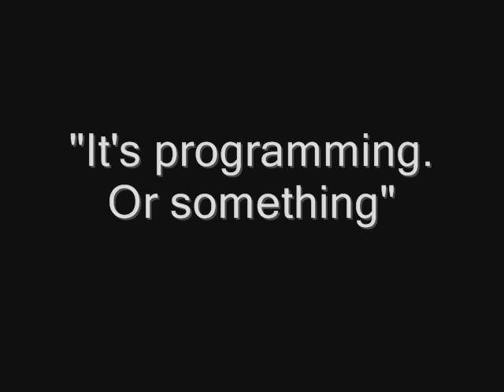2MinuteChallenge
All about the 2minutechallenge competition from the Computer lab in cambridge and Google.  Win prizes for a short movie about some aspect of Computer Science.